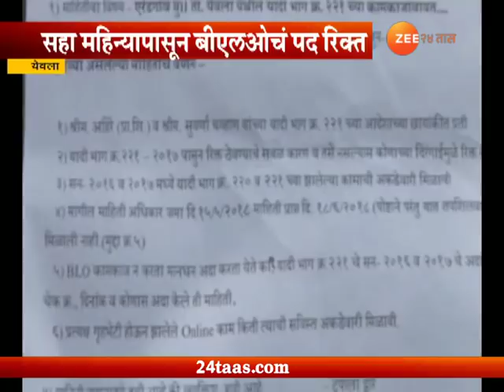Zee Helpline | Yeola | BLO Post Empty From Long Time